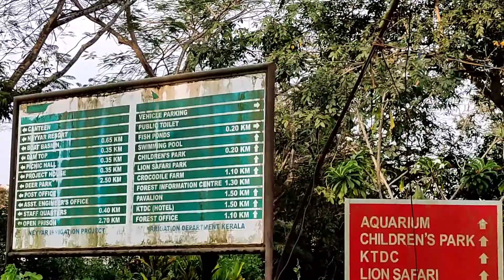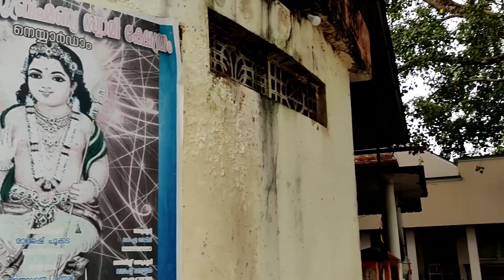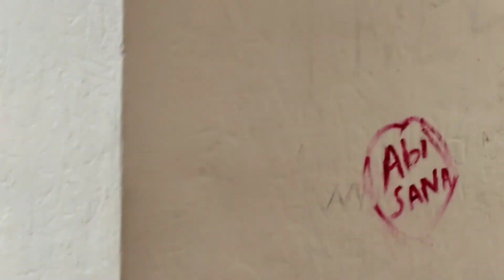Vlog 56 | Neyyar Dam | കാണാം നെയ്യാർ ഡാമിൻ്റെ കാഴ്ചകൾ | Thiruvananthapuram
ആദ്യമായി ചാനൽ കാണുന്നവർ സബ്സ്ക്രൈബ് ബട്ടൺ അടിച്ചു പൊട്ടിച്ചിട്ടു
പോവുക

അത് പോലെ നോട്ടിഫിക്കേഷൻ ഓൾ ആകാനും മറക്കരുത്

നെയ്യാർ അണക്കെട്ട്

കേരളത്തിലെ തിരുവനന്തപുരം ജില്ലയിൽ കാട്ടാക്കട ഗ്രാമപഞ്ചായത്തിൽ കള്ളിക്കാടിൽ നെയ്യാർ നദിയിൽനിർമ്മിച്ചിരിക്കുന്ന അണക്കെട്ടാണ് നെയ്യാർ അണക്കെട്ട്. 1958-ൽ നിർമ്മിച്ച അണക്കെട്ട് ജില്ലയിലെ ഒരു പ്രധാന വിനോദസഞ്ചാര-ഉല്ലാസ കേന്ദ്രം കൂടിയാണ്.ഈ ഡാമിനോടനുബന്ധിച്ചുള്ള മേഖല നെയ്യാർ വന്യജീവിസംരക്ഷണകേന്ദ്രം എന്നറിയപ്പെടുന്നു. പശ്ചിമഘട്ടത്തിന്റെ തെക്കായുള്ള പൊക്കം കുറഞ്ഞ മലകൾ നെയ്യാർ ഡാമിന് അതിർത്തി തീർക്കുന്നു. സുന്ദരമാ‍യ ഒരു തടാകവും ഉണ്ട് ഇവിടെ. ഇവിടത്തെ പരിസ്ഥിതിയിലെ ജീവജാലങ്ങളിൽ കാട്ടുപോത്ത്, വരയാട്, സ്ലോത്ത് കരടി, കാട്ടുപൂച്ച, നീലഗിരി ലംഗൂർ, കാട്ടാന, സാമ്പാർ മാൻ എന്നിവ ഉൾപ്പെടുന്നു.നെയ്യാർ ജലസേചനപദ്ധതിയുടെ ഭാഗമായാണ് ഈ അണക്കെട്ട് പരമാവധി സംഭരണ ശേഷി 84.75 മീറ്ററാണ്.

NK ട്രാവൽ VLOG ചാനൽ യാത്രാ വീഡിയോകൾ അപ്‌ലോഡ് ചെയ്യുന്നതിന് മാത്രമാണ്